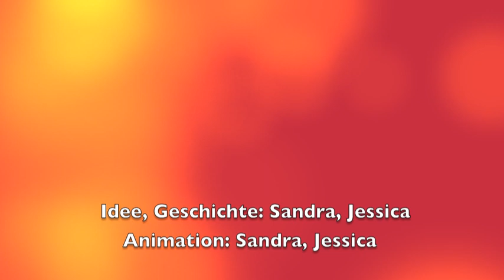Franky Panky-der Film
Animationsfilm mit Knete.
Regie, Animation, Kamera, Ton: Jessica, Sandra
Mentoring: Miriam Loertscher, Thirza Ingold

Dieser Film entstand während des integrativen Cooltour-Camps 2012 im Rahmen eines creaTiV!-Kurses im Kindermuseum Creaviva, Zentrum Paul Klee in Bern.

Wir danken für die Unterstützung von Hottinger & Associés und Huawei Technologies Switzerland.